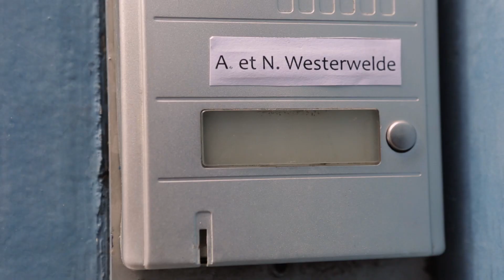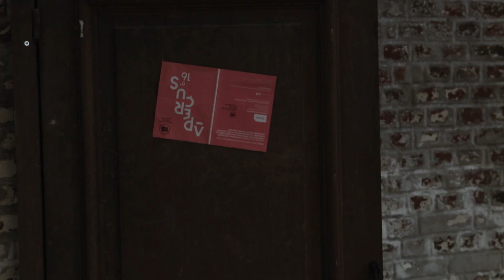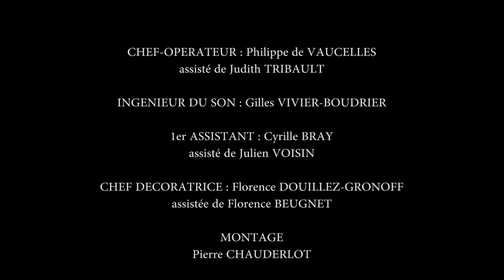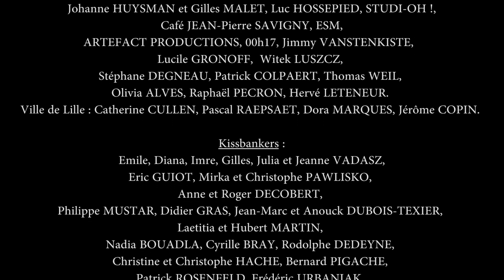PORTE À PORTE - DOOR TO DOOR VOSTEN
C’est une comédie-thriller barrée, où deux hommes et deux femmes vont se télescoper pour le meilleur et pour le pire dans une maison labyrinthique.

C'est un film de genre. Ou plutôt qui combine deux genres, la comédie loufoque et le thriller. Une comédie-thriller. C’est une histoire drôle, mais qui flirte aussi avec le thriller voire le film d’horreur.

Le début commence comme une comédie sociale et bascule dans un thriller barré.

L’action se passe à Lille. Deux représentants, Patrick et Louis, déjeunent dans la brasserie préférée du plus ancien. Patrick fait l’article à son jeune collègue Louis qui débute dans le métier. Sur le trottoir, Patrick choisit avec flair la première maison idéale pour l’initiation du jeunot. Mais ça ne se passe pas tout à fait comme prévu...

DISTRIBUTION : Eric PAUL, Sophie PENICOT, David SCATTOLIN, Laure ROLDAN

Co-production Les Films du Tonnerre – La Berloque - Flonflons

Générique :

Ecrit et réalisé par Claude VADASZ

Avec
Eric PAUL
Sophie PENICOT
David SCATTOLIN
Laure ROLDAN

Loïc LANTOINE et Franck VANDECASTEELE
Eric GHESQUIERE et Stéphanie PETIT
Carole BLEU et Charlotte TALPAERT
Yann SYNAEGHEL et François LEFEBVRE
Lisa HOURS

Wendy DAINE et Raphaële DUTHOIT
+ Figuration FLONFLONS and Co

CHEF-OPÉRATEUR : Philippe de VAUCELLES
assisté de Judith TRIBAULT

INGÉNIEUR DU SON : Gilles VIVIER-BOUDRIER

1er ASSISTANT : Cyrille BRAY
assisté de Julien VOISIN

CHEF DÉCORATRICE : Florence DOUILLEZ-GRONOFF
assistée de Florence BEUGNET

MONTAGE : Pierre CHAUDERLOT

MIXAGE SON : Gilles VIVIER-BOUDRIER

enregistrée au STUDI-OH par Jérémy DARME
Et par Patrick GORAGUER chez lui
Mixage et mastering Jérémy DARME

MUSICIENS : Alexis THERAIN, Fabrice LHOMME, Thomas GRIMMONPREZ, David LAISNE, Patrick GORAGUER, Claude VADASZ

ÉTALONNAGE : Pierre CHAUDERLOT

ÉLECTRICIEN : Arthur de BUSSCHERE

CONSTRUCTION DÉCORS : François LEFEBVRE, Dorian DEWAELE, Marcel HANCE

ASSISTANTE DE PRODUCTION : Manon DUBOIS

RÉGIE : Benjamin CHAMBRU et Chloé VANDERSCHUEREN

ART DESIGNER : Mathieu BOURGASSER

MAQUILLAGE : Anna RAVALOSON
assistée de Tiphaine TANGHE

CATERING : Maria ARRIBAS – Zaïa GACI

MAKING OF : Alexandre RABOZZI

REMERCIEMENTS

Johanne HUYSMANS et Gilles MALET, Luc HOSSEPIED, STUDI-OH !, café JEAN Pierre SAVIGNY, ESM, Jimmy VANSTENKISTE, Lucile GRONOFF, Witek LUSZCZ, Stéphane DEGNEAU, Patrick COLPAERT, Thomas WEIL, Olivia ALVES, Raphaël PECRON.
Ville de Lille : Catherine CULLEN, Pascal RAEPSAET, Dora MARQUES, Jérôme COPIN.

Kissbankers : Emile, Diana, Imre, Gilles, Julia et Jeanne VADASZ, Eric GUIOT, Mirka et Christophe PAWLISKO, Anne et Roger DECOBERT, Philippe MUSTAR, Jean-Marc et Anouk DUBOIS TEXIER, Didier GRAS, Laetitia et Hubert MARTIN, Nadia BOUADLA, Cyrille BRAY, Rodolphe DEDEYNE, Christine et Christophe HACHE, Bernard PIGACHE, Patrick ROSENFELD, Frédéric URBANIAK, Chloé VANDERSCHUEREN, Anne BIERNA, Laure CHAILLOUX, Benjamin CHAMBRU, Thibault DILLE, Florence DOUILLEZ, Manon DUBOIS, Jennifer HOUDIARD, Bernadette et Xavier MARCHANDISE, Anne MYCSINSKI, Bogdan NESTERENKO, Kenneth QUIGUER, David SCATTOLIN, Guy TEXIER.